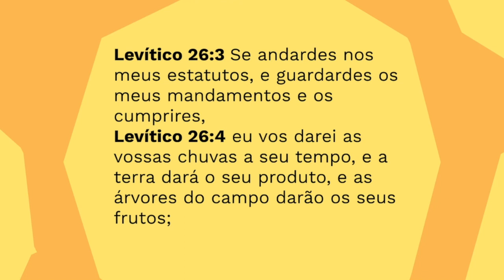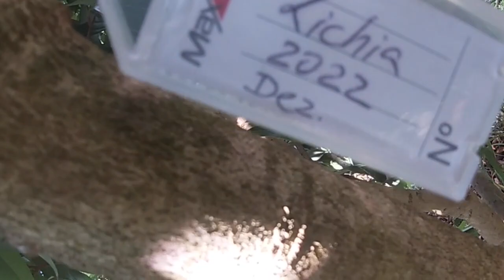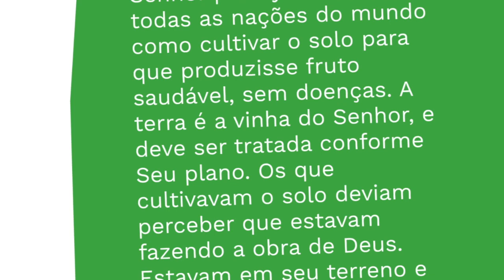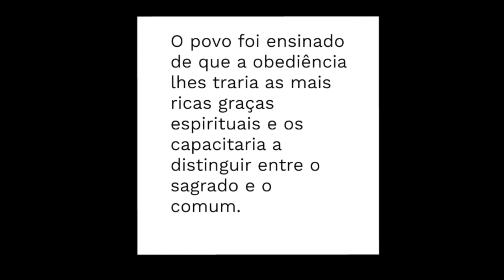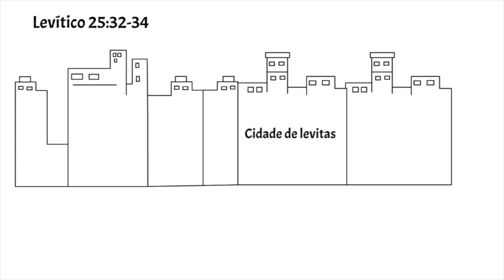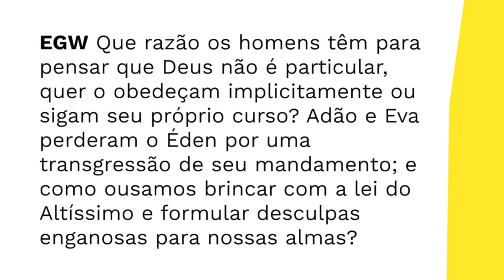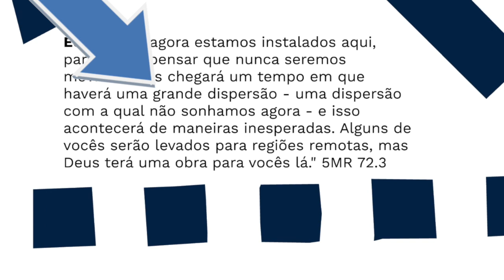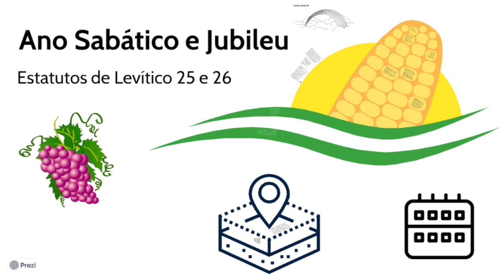Levítico 25 e 26 - Ano Sabático e Jubileu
Ano sabático: cada 7 anos deixar a terra descansar, válido hoje pois a terra está mais doentia do que nunca. Ano jubileu: cada 50 anos cada um voltar à sua possessão original (aplicaçõ restrita à teocracia de Israel). Incentivos à obediência e advertências quanto a desatender os estatutos e juízos.

EGW Uma providência mais vasta em favor da educação era a interrupção do trabalho agrícola a cada sétimo ano, ficando as terras abandonadas, sendo deixados aos pobres os seus produtos espontâneos. Assim se oferecia oportunidade para mais dilatado estudo, comunhão social e culto, bem como para o exercício da beneficência, tantas vezes excluída pelos cuidados e trabalhos da vida.
Fossem observados no mundo hoje os princípios das leis de Deus relativas à distribuição da propriedade, e quão diferente não seria a condição do povo!. — Educação, 42-44.